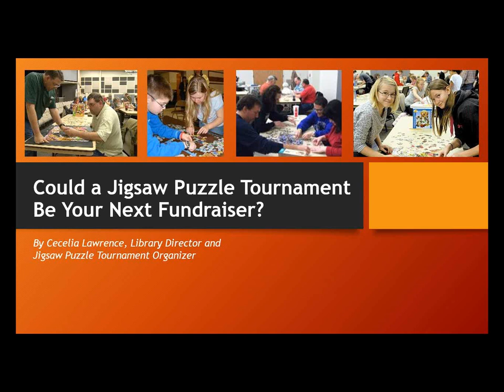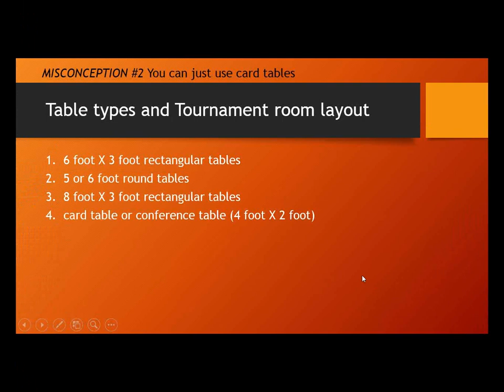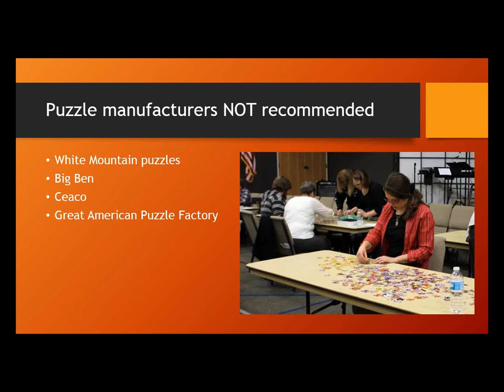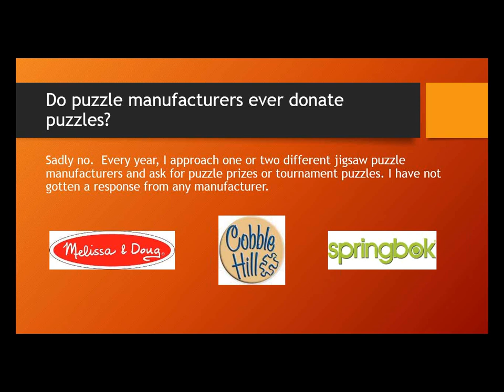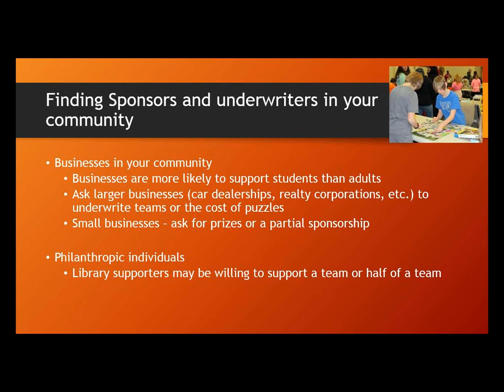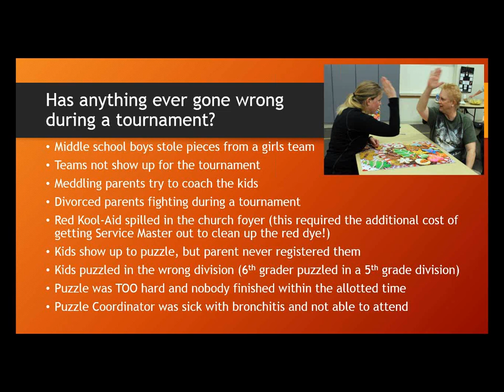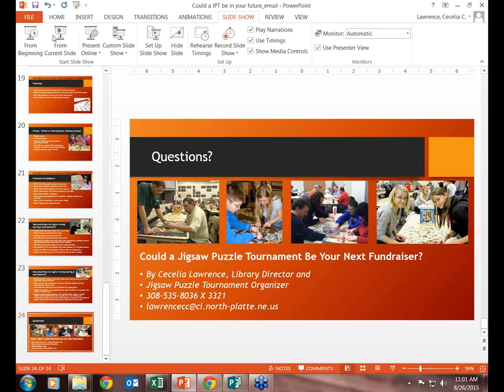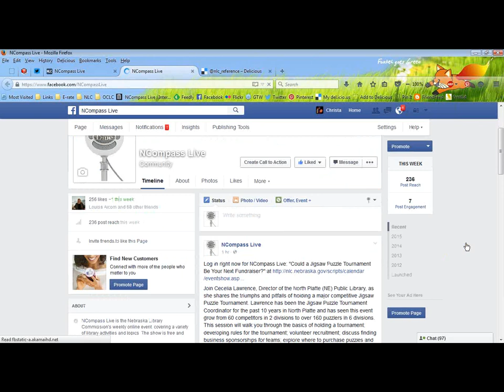NCompass Live: Could a Jigsaw Puzzle Tournament Be Your Next Fundraiser?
Join Cecelia Lawrence, Director of the North Platte (NE) Public Library, as she shares the triumphs and pitfalls of holding a major competitive Jigsaw Puzzle Tournament. Lawrence has been the Jigsaw Puzzle Tournament Coordinator for the past 10 years in North Platte and has seen this event grow from 60 competitors in 2 divisions to over 160 puzzlers in 6 divisions. This session will walk you through the basics of holding a tournament; developing rules for the tournament; volunteer recruitment; discuss finding business sponsorships for teams; explore where to purchase puzzles and prizes, as well as trophy and prize ideas.